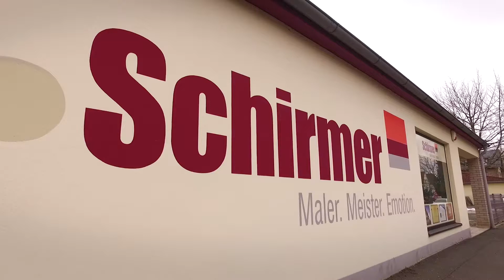Malerfachbetrieb Schirmer – die Maler aus Leidenschaft!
Malerfachbetrieb Schirmer e.K.
Bahnhofstr. 7
95336 Mainleus

Malerfachbetrieb Schirmer überzeugt mit hochqualifizierten Mitarbeitern, die zuverlässig, ehrlich, fair, innovativ, kreativ und kundenorientiert sind! So werden hochwertige Maler-, Lackier- und Tapezierarbeiten, bei denen Präzision und Gewissenhaftigkeit die maßgebenden Grundsätze der Arbeitsausführung sind, erzielt. Freundliche und professionelle Mitarbeiter beraten Sie individuell für optimale und kostengünstige Arbeitsausführungen. Wir freuen uns auf Ihren Besuch in unseren Ausstellungsräumen. Malerfachbetrieb Schirmer – die Maler aus Leidenschaft!